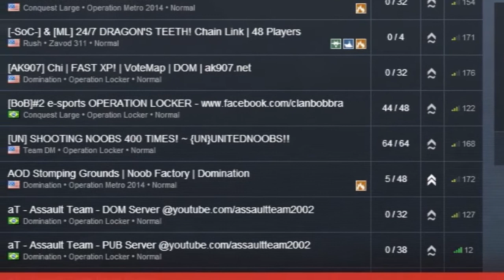MACHINIMA, Mas e dai ???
Para não perder nenhum vídeo apenas em poucos cliques

Música Intro : Sony Vegas 10 Pro for audio effects
Música Ultimos Vídeos : Music used: Shadows of the Mind (Machinimasound.com)

Mais de BF3 e BF4!? Acesse